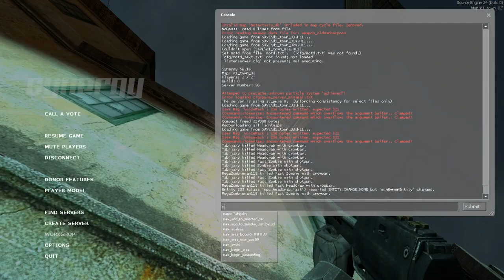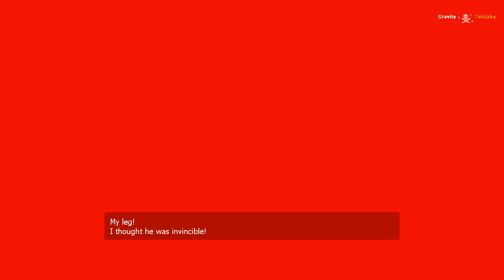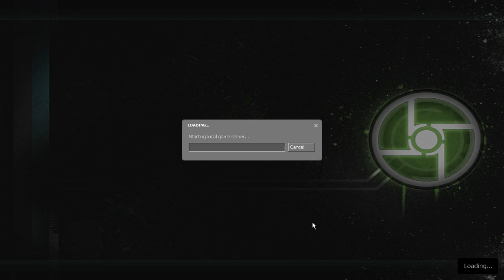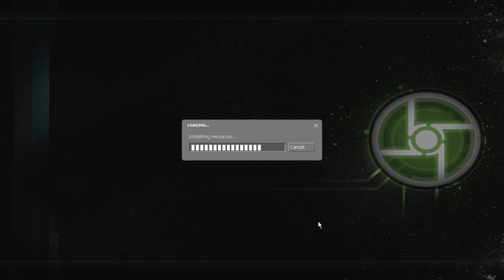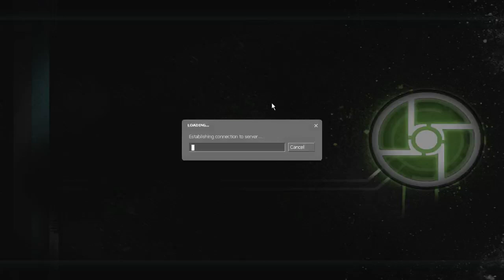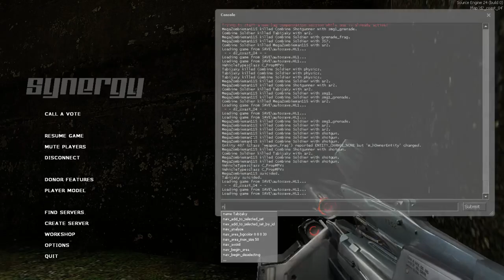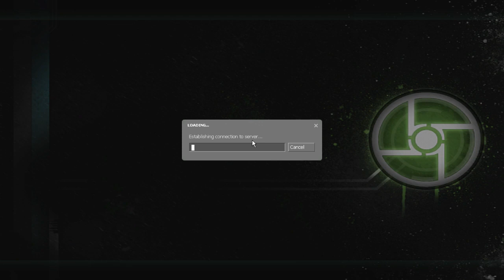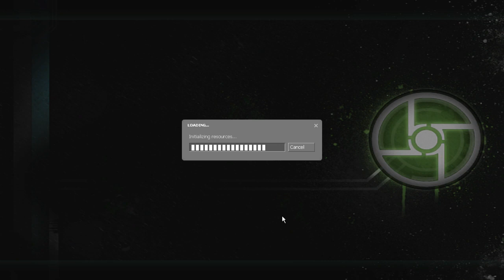Synergy (Half life 2) Co-op Pt 2